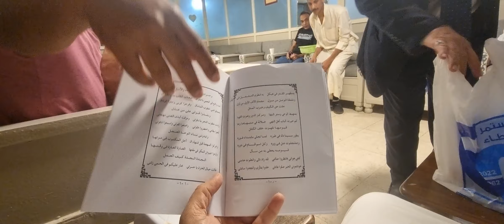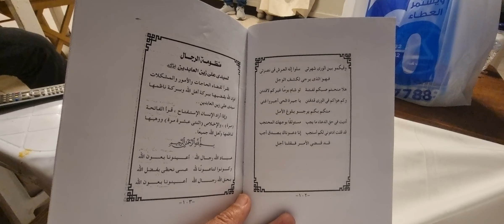قراءة قصيدة(الدعوة المنظومة المخمسة)لسيدي(علي زين العابدين)بعد قراءة(سورة يس)وعديتها للمنشد(المحروس)